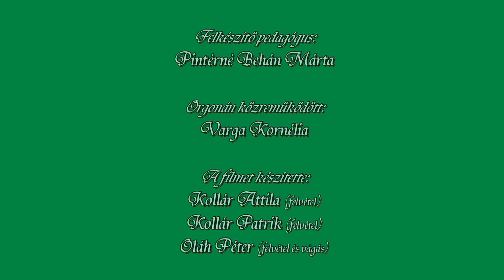Karácsony esti ünnepi evangélikus istentisztelet Kondoroson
- Kondorosi Evangélikus Templom
- Lelkész: Tuska Tibor
- Közreműködik a Kondorosi Evangélikus Énekkar és a Petőfi István Általános Iskola evangélikus hittanos diákjai
- A gyerekeket felkészítő pedagógus: Pintérné Behán Márta
- Felvétel: Kollár Attila, Kollár Patrik, Oláh Péter
- A filmet szerkesztette: Oláh Péter